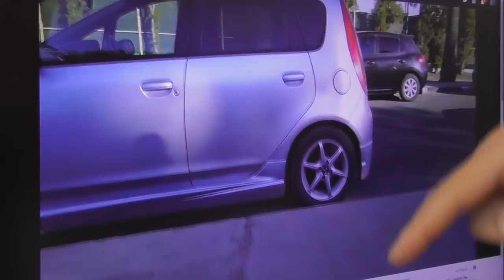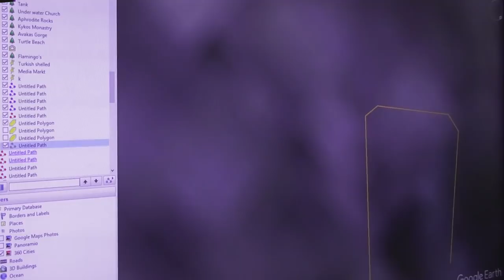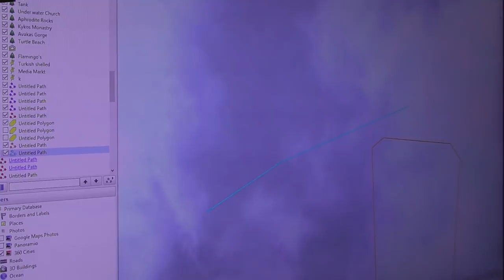Drone footage and Google Earth show something fishy is going on in Varosha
What are they hiding in Varosha that is not allowed to be filmed? Something military, or something else?

This is the 4th Varosha episode.

* Gopro Hero 2 and 3
* SJCAM SJ4000
* Panasonic HC-V380

Omnicharge Powerbank